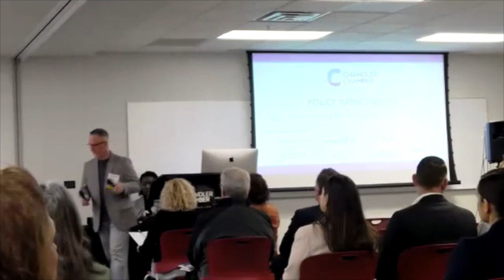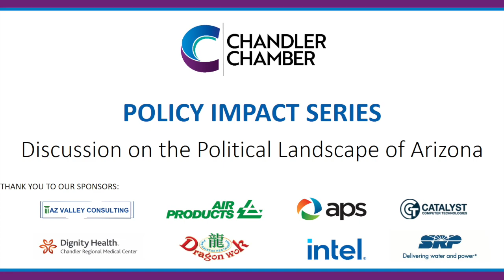Policy Impact Series: Discussion on the Political Landscape of Arizona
Chandler Chamber of Commerce

We began the morning by learning from two of Arizona's most informed and influential political consultants as they discussed the political landscape of Arizona, particularly as it pertained to business:

Chad Cambpell, Lumen Strategies Arizona
Chuck Coughlin, High Ground Inc.

Plus, we heard what policies Chandler's Legislative Districts 12 & 13 state delegations are working on at the state:
Senator Epstein, LD 12
Representative Contreras, LD 12
Representative Travers, LD 12
Senator Mesnard, LD 13
Representative Harris, LD 13
Representative Pawlik, LD 13

Air Products
APS
Intel
Catalyst Computer Technologies
Dragon Wok Fine Chinese Restaurant
Dignity Health
SRP

The Chandler Chamber of Commerce supports business and our community by providing vital programs and services that attract and retain business while embracing our diversity.